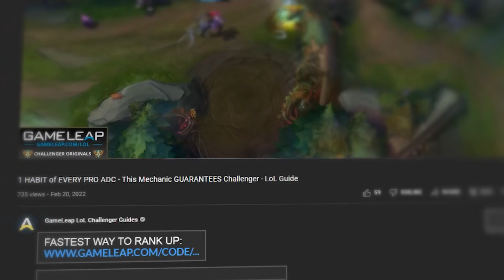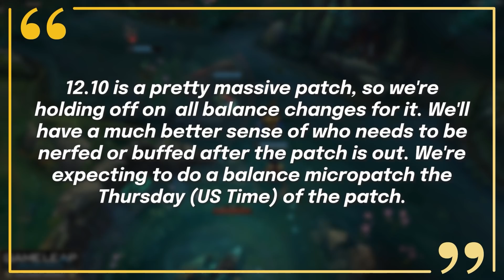NEW PATCH 12.10 JUST BROKE THE GAME - CRAZY NEW Champion Changes - LoL Guide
0:00 - Intro
0:30 - CODE: EZCHALLENGER
0:51 - Dev's Explanation
1:51 - Champion Adjustments
4:18 - System Adjustments